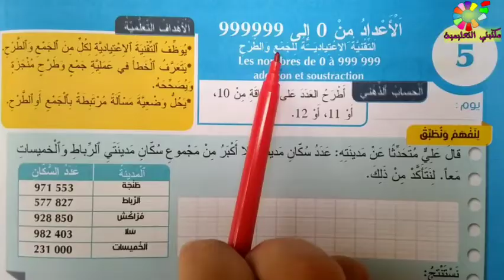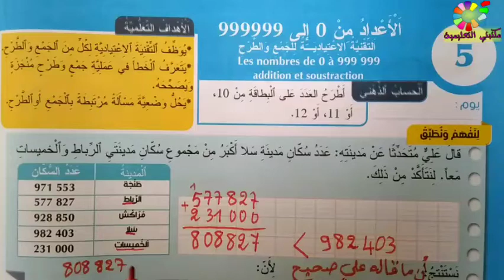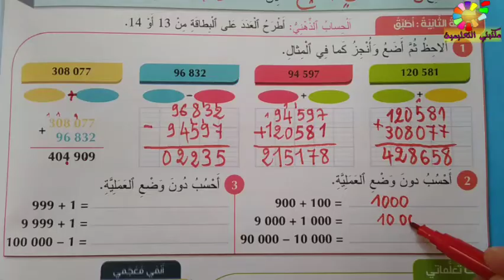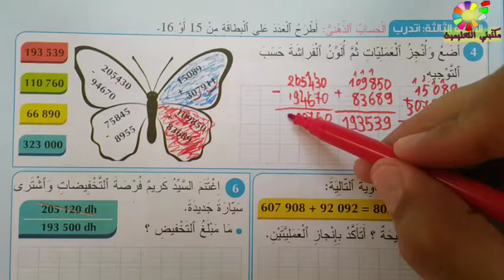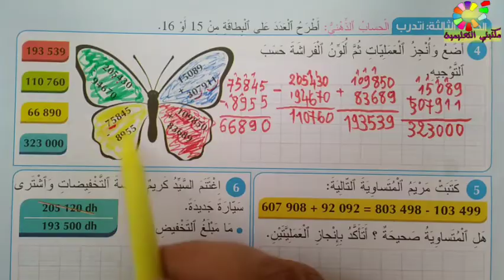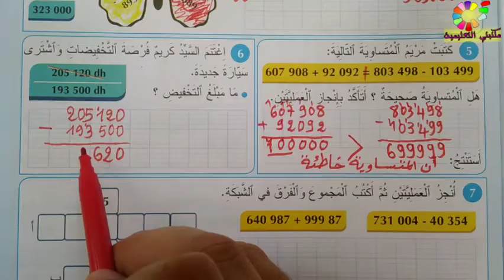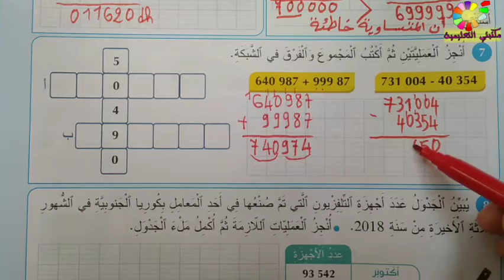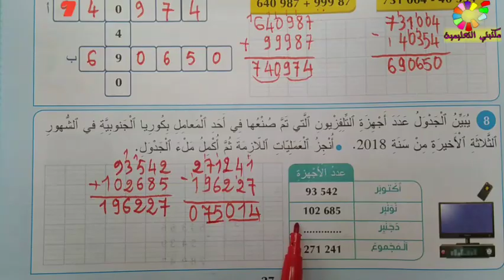الأعداد من0إلى999999 ص27/26 المفيد في الرياضيات المستوى الرابع